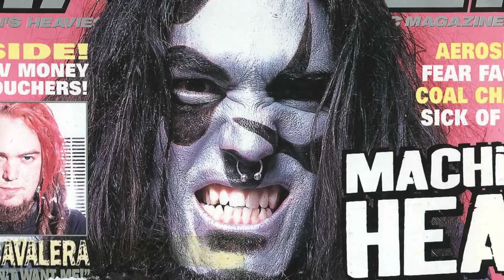MACHINE HEAD - Robb and Dom discuss the band's relationship with the magazine (OFFICIAL TRAILER)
Machine Head return to the cover of Metal Hammer for their bumper end of year issue - order

Robb Flynn has had enough of your shit. Please welcome Machine Head back to the cover of Metal Hammer for our end of year spectacular! Machine Head are back, and they are more pissed off than ever. For the first time, Robb Flynn reveals the full story behind new album Catharsis, and why it’s time for metal to take a stand and fight back against the bullshit.